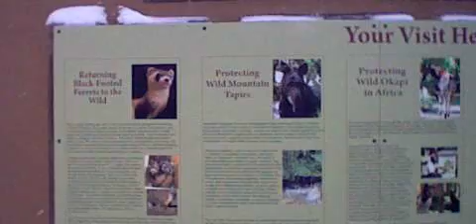United in Orange at the Cheyenne Mountain Zoo Part 6